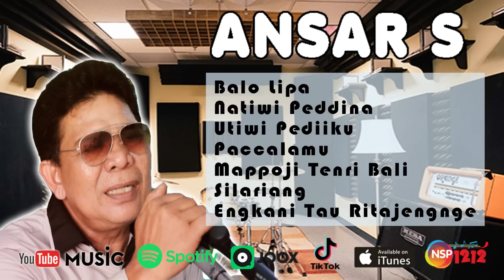Lagu Bugis Terlaris ANSAR S - Ansar S - Kumpulan Lagu Bugis Ansar S Pilihan Terbaik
Kembali hadir untuk semua pencinta lagu Bugis,  Lagu Bugis Ansar S Full Album , Kumpulan Lagu Bugis Ansar S Terbaik Pilihan
Buat teman teman yang sudah Nonton , Jangan lupa share ke akun FB, Tiktok & sosmed nya yah. dan jangan lupa juga titip pesan di kolom komentar , komentar dan share teman teman membantu kami untuk bisa berkarya lebih baik .

==Aktifkan NSP Telkomsel Lagu Karya ANSAR S ==
=))tulis SMS kode lagu kirim ke 1212  ((===

=== Kode lagu lain nya

Terima kasih sudah mampir ke channel  GUMBANG SWARATA ,  channel khusus yang kami persembahkan untuk pencinta lagu lagu daerah Sulawesi.
Bantu kami untuk lebih kreatif dengan tekan
👉 nyalakan loncengnya ,
karena itu semua mendukung kami untuk lebih semangat berkarya dan menghibur pemirsa.

Selamat Menikmati

   Label Recording, Digital Distribution, Publisher